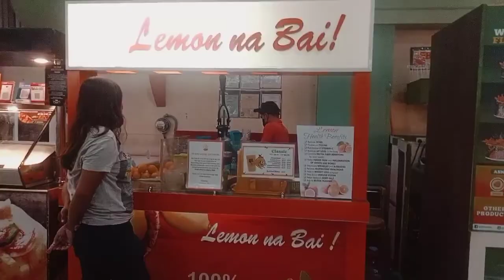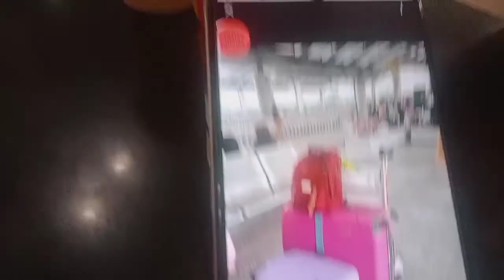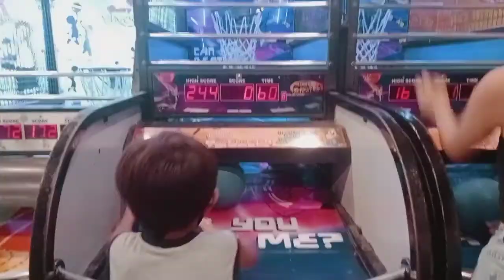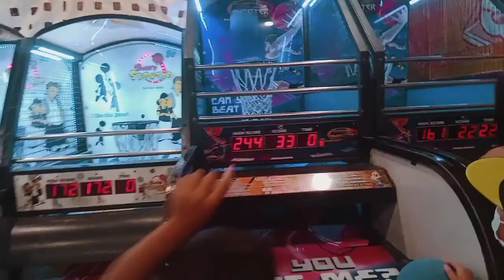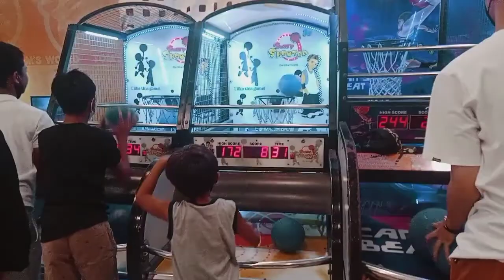Family Bonding | Gaisano Minglanilla Cebu city